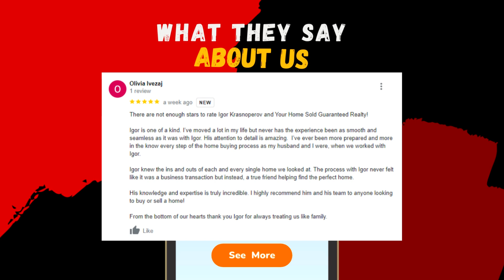Igor Krasnoperov | Rising Star Realty | 5-Star Review Video #4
❤️❤️Another 5-Star Review of Igor Krasnoperov and Rising StarRealty❤️❤️

This is what Olivia Ivezaj just shared about her home-selling experience:

"There are not enough stars to rate Igor Krasnoperov and Rising Star Realty!

Igor is one of a kind. I’ve moved a lot in my life but never has the experience been as smooth and seamless as it was with Igor. His attention to detail is amazing.  I’ve ever been more prepared and more in the know every step of the home buying process as my husband and I were, when we worked with Igor.

Igor knew the ins and outs of each and every single home we looked at. The process with Igor never felt like it was a business transaction but instead, a true friend helping find the perfect home.

His knowledge and expertise is truly incredible. I highly recommend him and his team to anyone looking to buy or sell a home!

From the bottom of our hearts thank you Igor for always treating us like family."

SELL YOUR HOME AT YOUR PRICE GUARANTEED, OR PAY $0 COMMISSION!*💲🏡 While many agents promise to sell your home, we guarantee it in writing!

💻 Get a FREE analysis of your home! Find out your home value, home equity, refinance and mortgage reduction, and much more!

*Seller and Rising Star Realty must agree on the price and possession date.